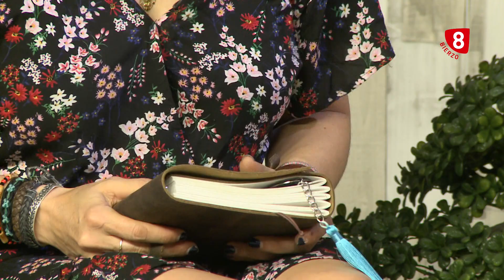8 Magazine Bierzo 04 Septiembre 2020